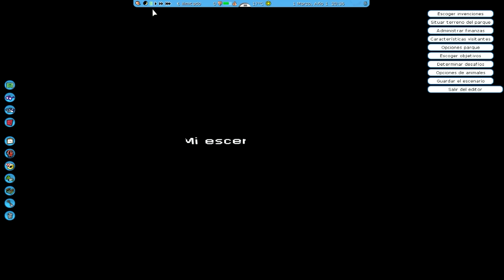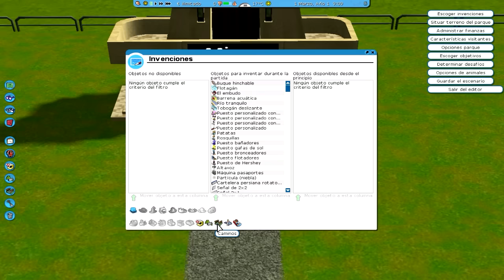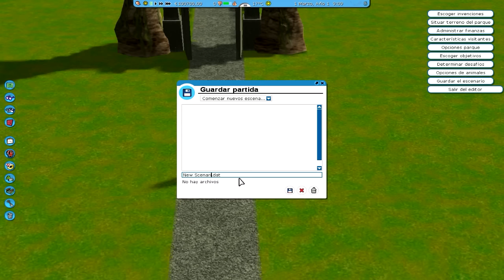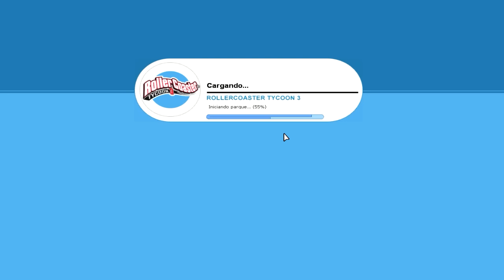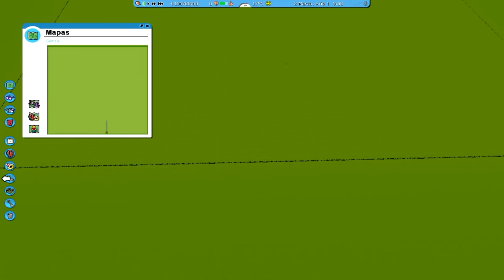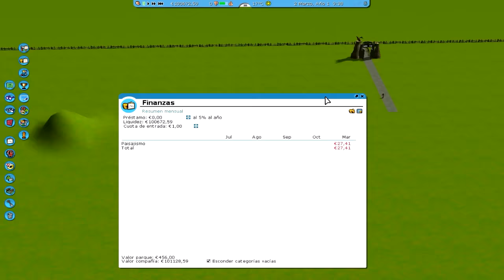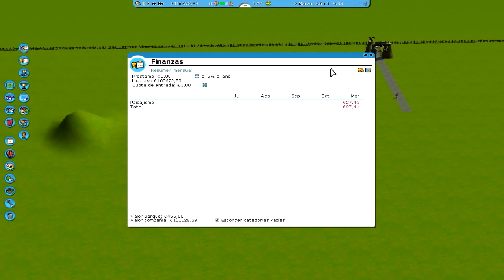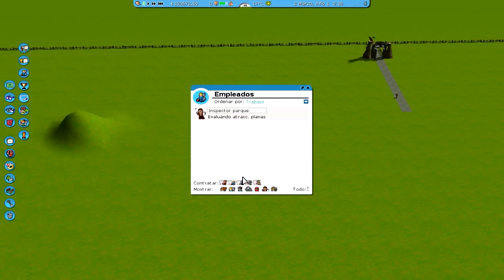GabbeRTS Vol: 08 - RollerCoaster Tycoon 3 Platinum!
Un juego al que le he metido centenas de horas desde su salida... Ojala os mole!!